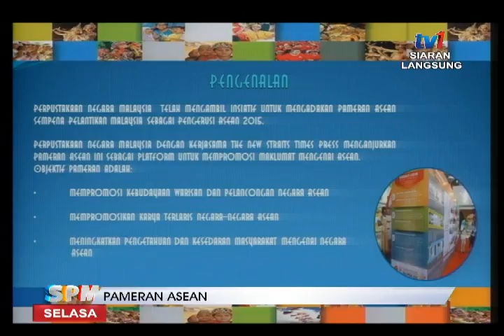# SPM - PAMERAN ASEAN [16 JUN 2015]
Tetamu : Nafisah Ahmad,  Ketua Pengarah Perpustakaan Negara Malaysia